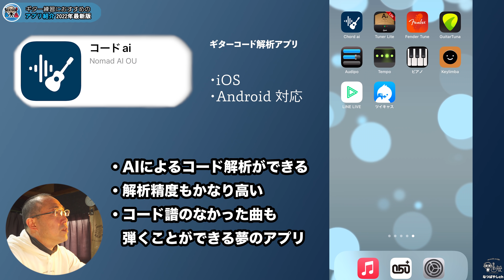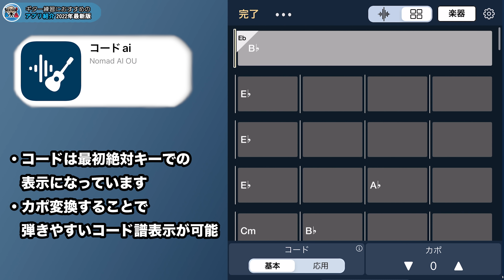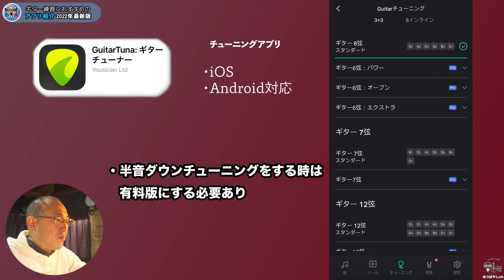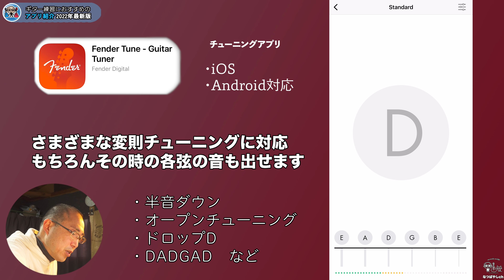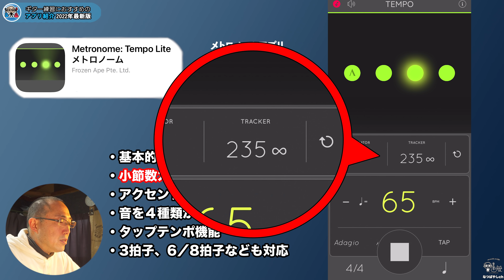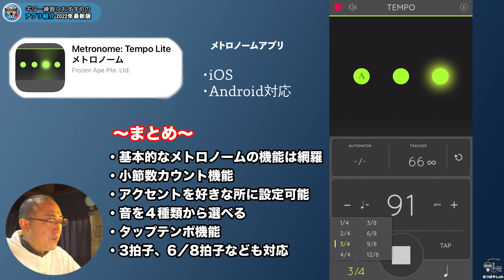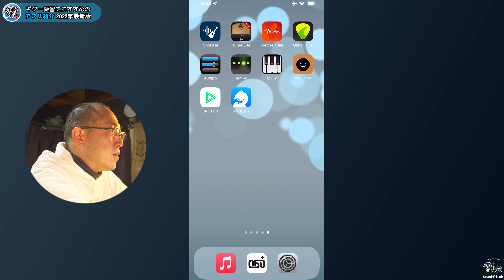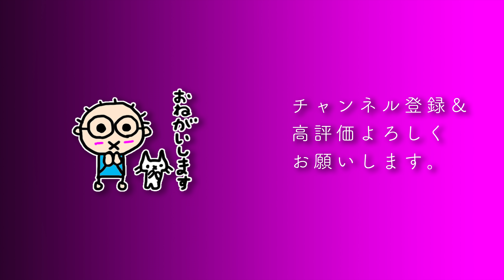ギター練習にオススメのアプリ紹介 2022年最新版！初心者のためのギター講座(なつばやし)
●なつばやしのYouTubeチャンネル一覧●

●なつばやし愛用のギター用品リスト●
なつばやしch御用達のアコギ弦 K-GARAGE ライトゲージ

なつばやし愛用カポ Kyser アコギ用カポ

こちらも愛用 Jim Dunlop トリガーカポアコースティック

低価格ながらクオリティーが高くておすすめのDonnerアコースティックギター

弦を長持ちさせて滑りも良くする弦潤滑剤 フィンガーイーズ

なつばやし＆手賀精工共同開発のチタンブリッジピン

●なつばやしch使用機材●
なつばやしchメインカメラ SONY FDR-AX700

なつばやしchメインカメラPanasonic LUMIX S1H

LUMIX S1H用 SIGMA 14-24mm （Lマウント）

メインマイクRODE NT4ステレオコンデンサーマイク

メインマイク SONY C-100ラージダイアフラムコンデンサーマイク

オーディオインターフェースSteinberg UR44C

サブマイク Sennheiser MK 4コンデンサーマイク

●なつばやし関連グッズ●
著書「なつばやしのギター初心者お悩み相談室」リットーミュージック

1975年生まれ。岩手県在住。28歳から独学でギターを始める。